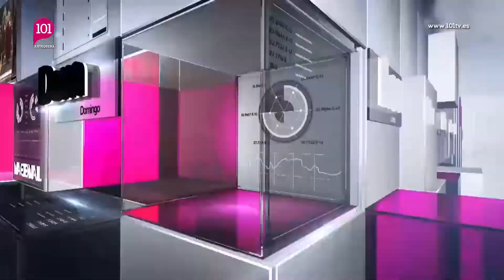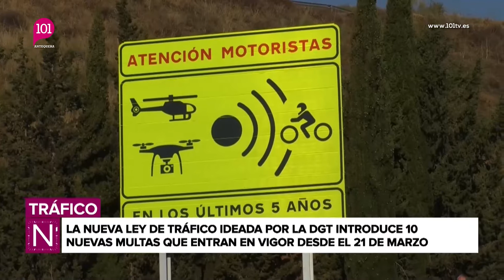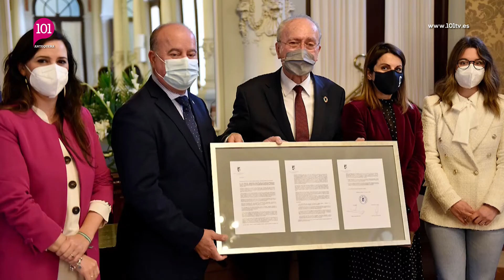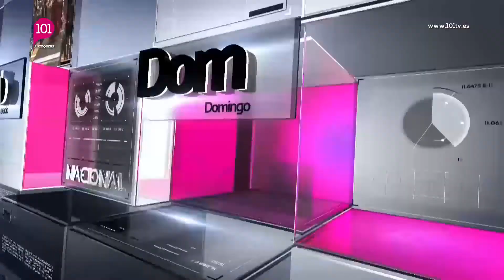Noticias Antequera 21 marzo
Noticias Antequera 21 marzo | Presentado por María Rosales